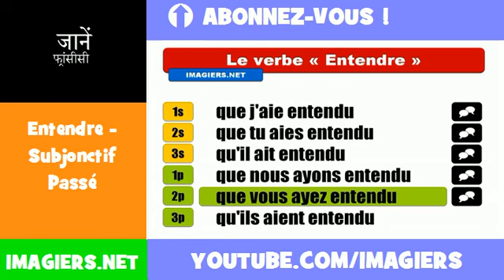फ्रेंच सबक = Entendre = Subjonctif Passé